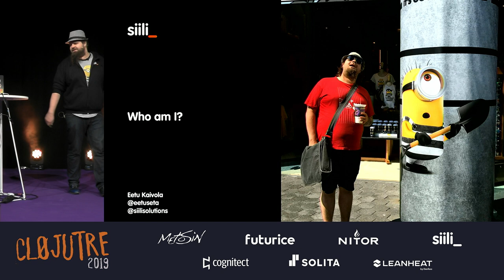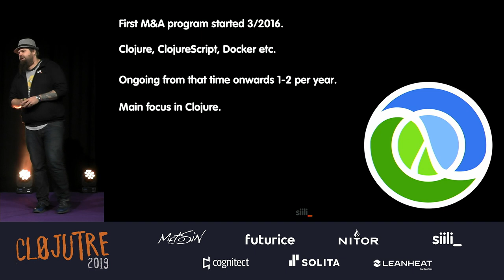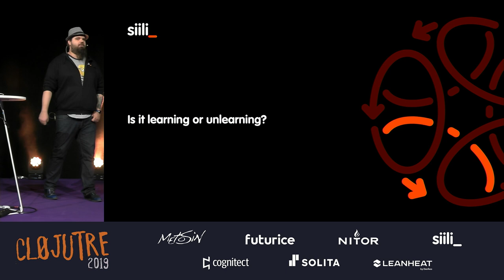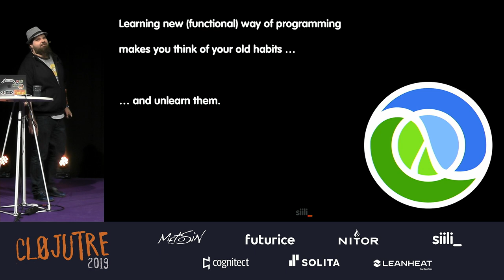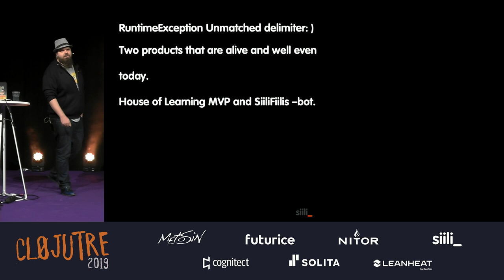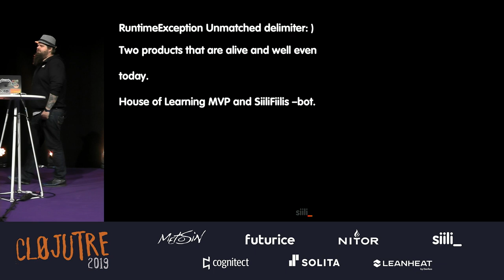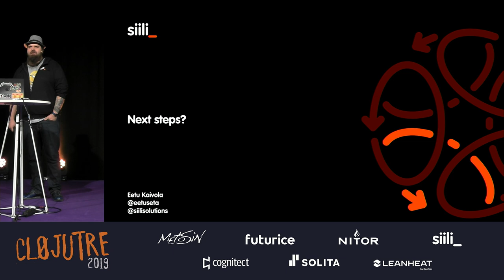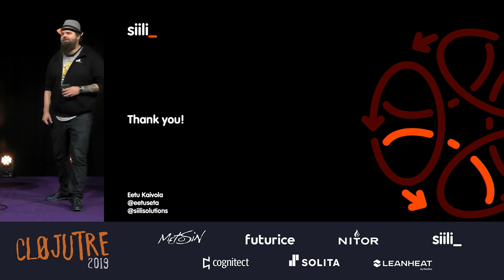Clojure as a first professional language – Eetu Kaivola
In this talk we go through the experiences about Siilis junior program that has been ongoing for 3,5 years. The weapon of code has been Clojure. Siili has used Clojure in our Master & Apprentice program from the beginning and has created few successful projects and few crash and burns. I will tell you the ups and downs about the use of functional programming in a context that you come straight from school or have few years of coding experience.